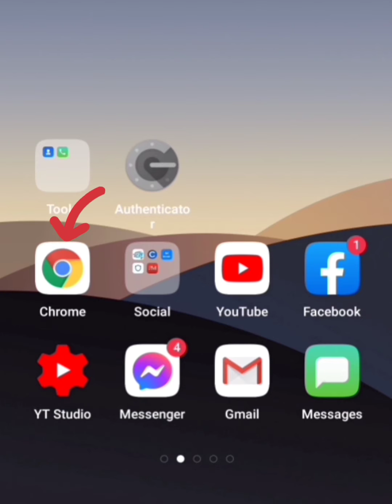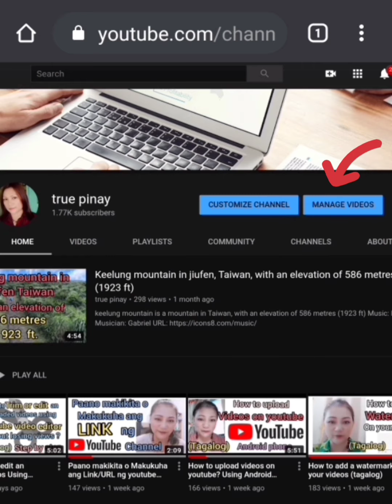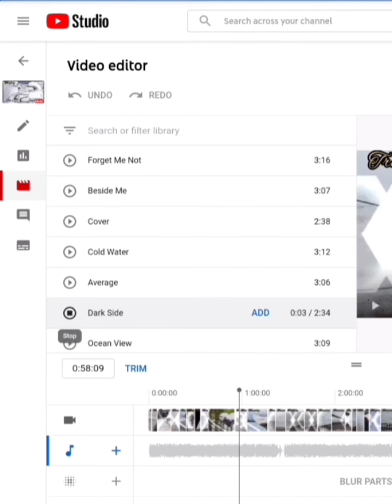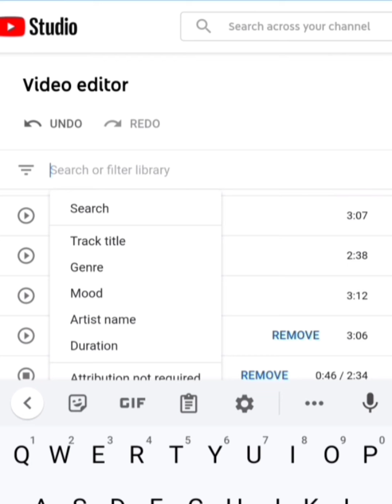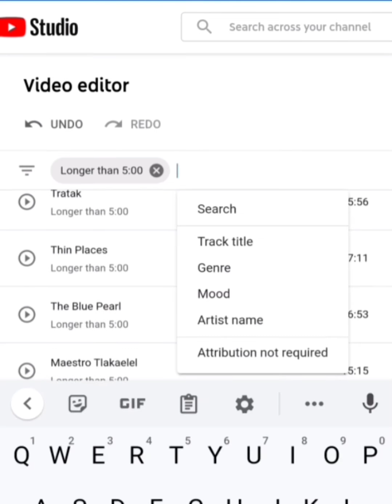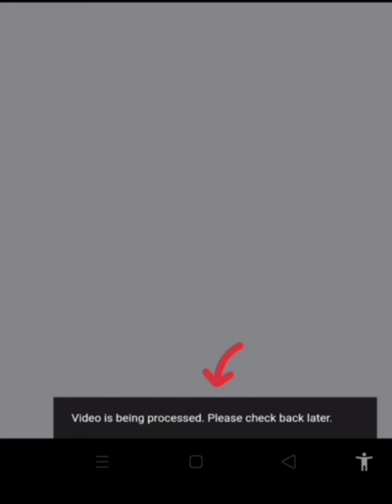How to add or change an audio or music to an uploaded videos? (Tagalog) step by step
Another tutorial for today, how to add or change an audio or music to an uploaded videos? How to do it? just keep on watching, tagalog step by step